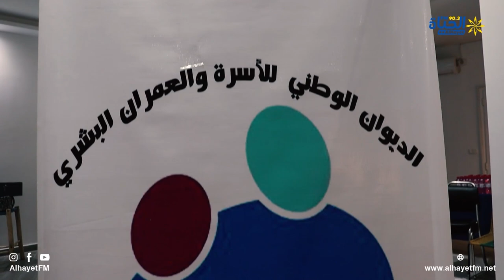ورشة تدريبية حول العنف ضد المراة